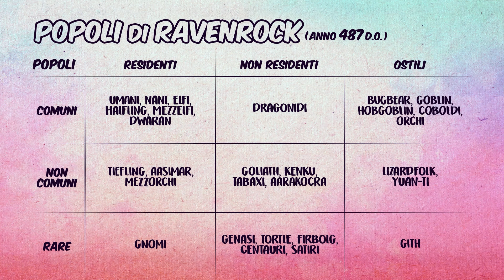Creazione PG Margherita De Risi | Campagna D&D di LoD: Ravenrock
Master David “intervista” Margherita De Risi per creare il suo nuovo PG per Pensieri Rubati, la prima campagna di Mog’s Chronicles di D&D ambientata a LoD: Ravenrock. In arrivo ogni giovedì e domenica nuovi contenuti!